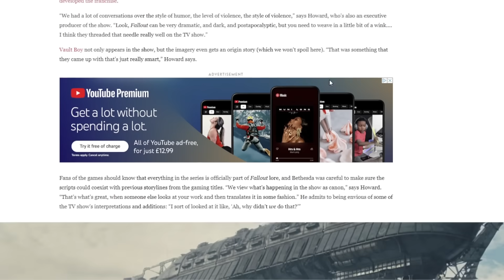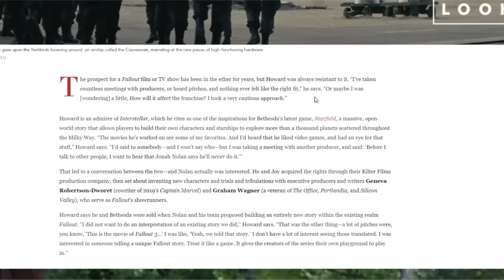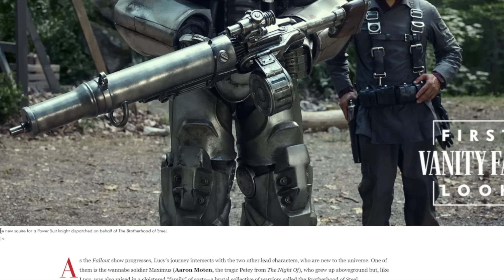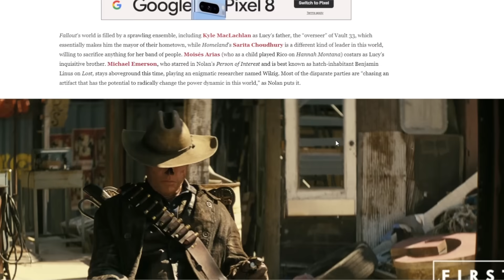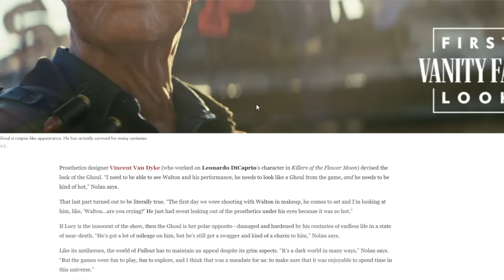Fallout TV Show First Look!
This is our very first look at the Fallout TV Show!

All images are taken from the Vanity Fair website and I am claiming fair use of these images!

What do you think of the look of the show? Are you excited?  HOW GOOD DO LL THE COSTUMES LOOK!